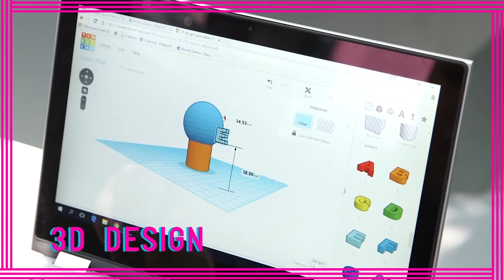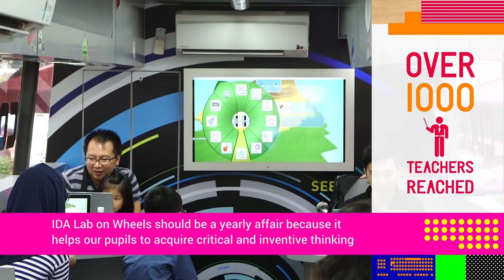IMDA Lab on Wheels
IDA Lab on Wheels aims to ignite the young’s passion for tech via engaging and experiential activities such as coding games, robotics, 3D technologies, electronics, programming of drones and experimenting with wearables.